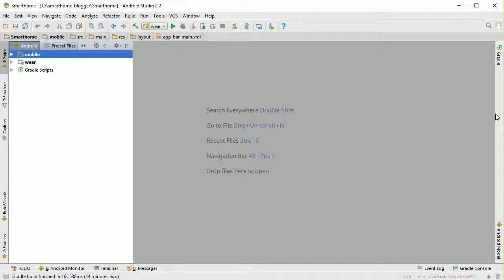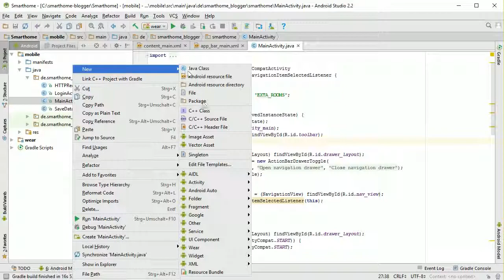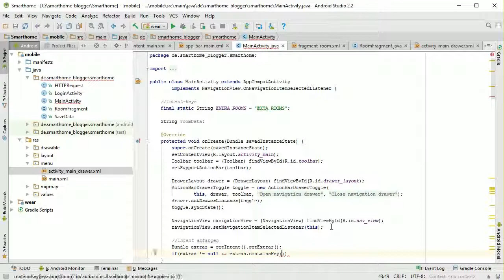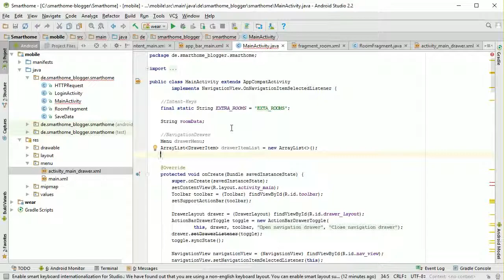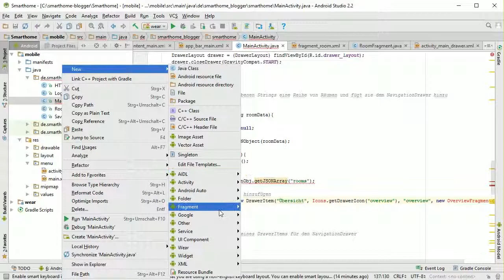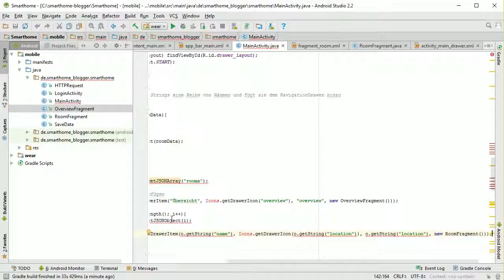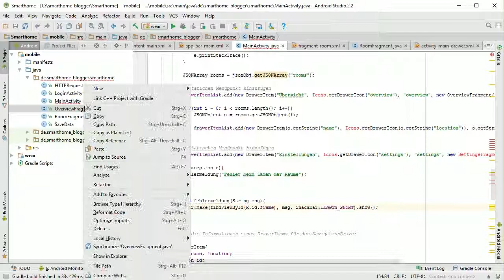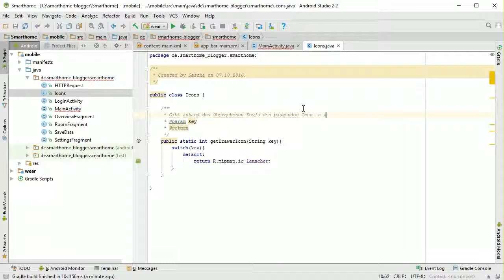Smarthome App #3: Hauptmenü | Smarthome Blogger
Heute wird das Hauptmenü der Smarthome-App implementiert.